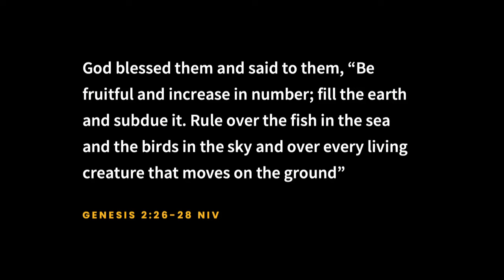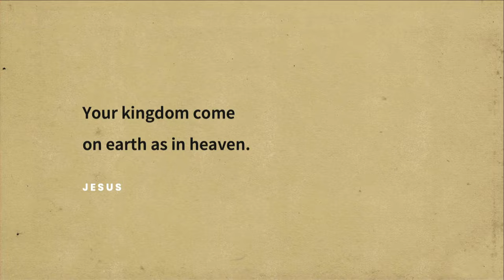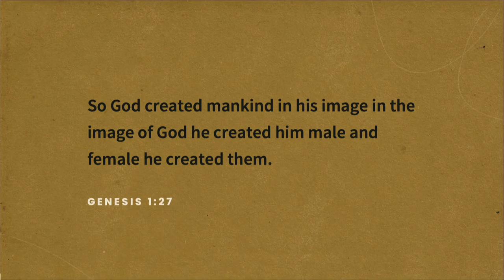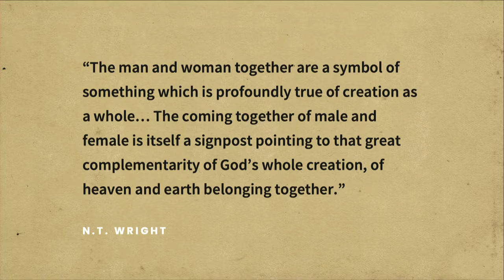Wonderfully Made - Week 3 - Genesis and Sunsets: Heaven + Earth, Male + Female - Joshua Ryan Butler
In recent years, the question of gender and biological sex - not someone’s sexuality or sexual attraction but a person’s internal sense of self and the social expression of that - has become a cultural flashpoint.  What does it mean to be “male” or “female”?  Is it fixed, or chosen by an individual?  Does a person’s biological sex even matter? And what does God think about all this?  In this talk, author and pastor Joshua Ryan Butler delves into the theology of maleness and femaleness found in the Creation story in Genesis to bring clarity to this confusing and layered topic.

Joshua Ryan Butler (Saratoga), video (South Hills)